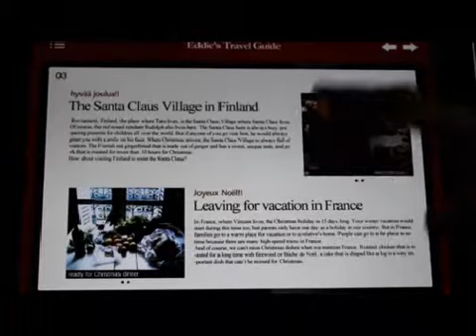we are the children travel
we are the children app travel page